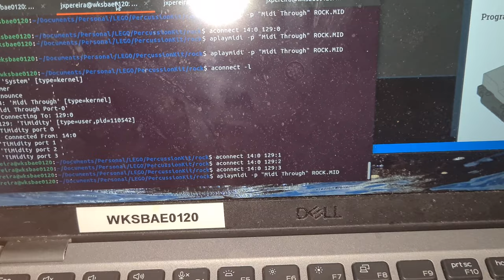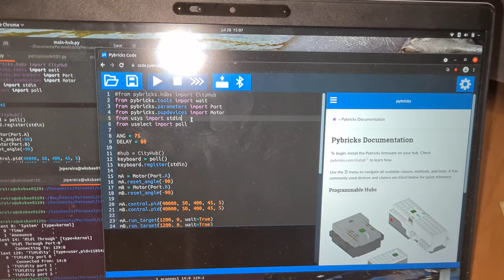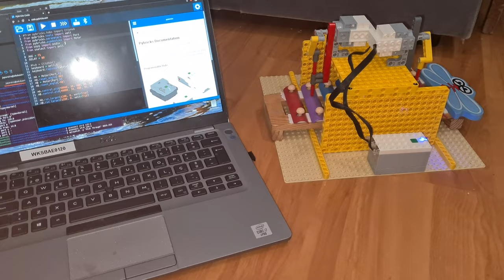LEGO MIDI Percussion Toolkit v0.1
Greatly inspired on Dadamachines kickstarter project 'Automat Toolkit'
A python script reacting to every "Note ON" event of two MIDI instruments ("Closed Hi-hat and Kick Drum") and controlling two BOOST motors on a City Hub.
More toolkit blocks and better MIDI parser will follow soon.
The "solenoid" on each percussion module is a blatant copy of Yoshihito Isogawa 'Reciprocating Mechanism #63' from his "The LEGO MINDSTORMS EV3 Idea Book"